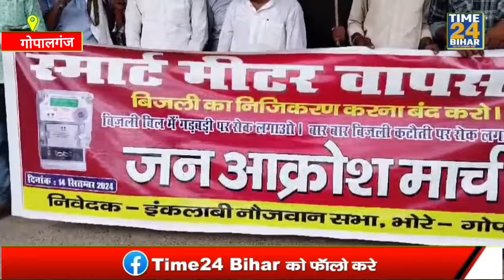स्मार्ट मीटर गरीबों का खू&न चूसने की मशीन है, भाकपा माले ने जताया विरोध।